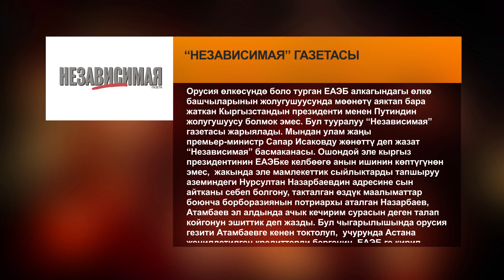Эми Атамбаев Назарбаевден кечирим сурайбы?